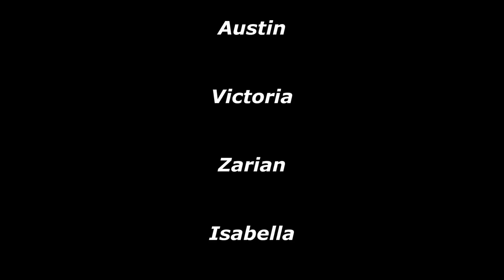Guitar shred by Eric Stadler performing Rebirth for Buzz Feiten Guitars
Shredding my newest track "Rebirth" on the incredible Blues Pro for Buzz Feiten Guitars. Enjoy!